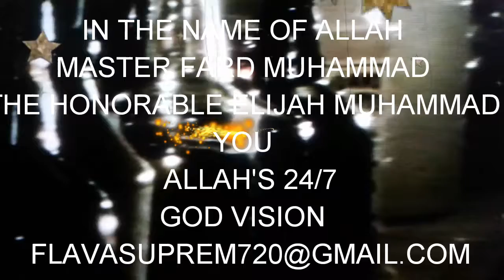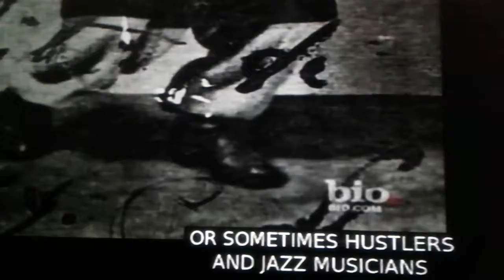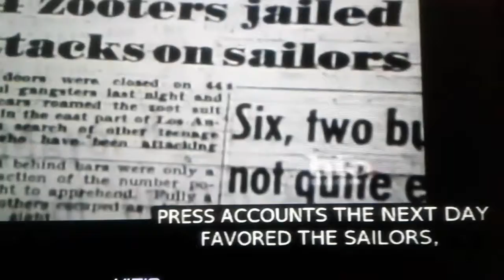A message to my Black Gangsters wannabes prt 8 (warning don't imitate the Devils )